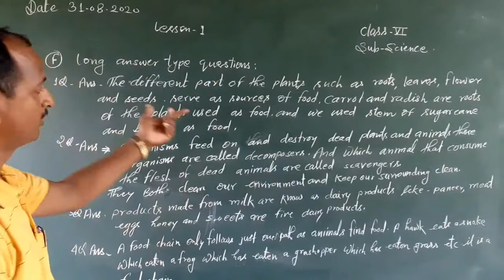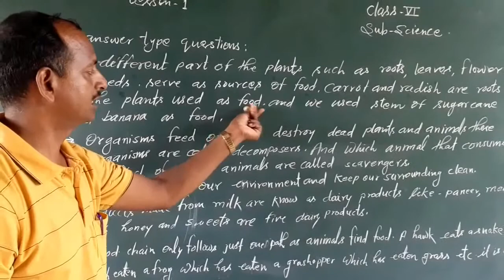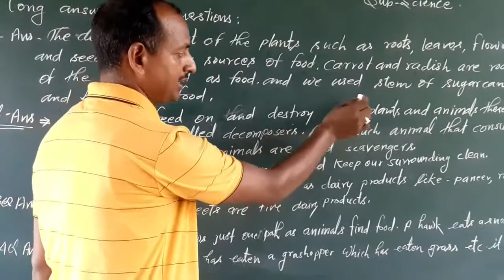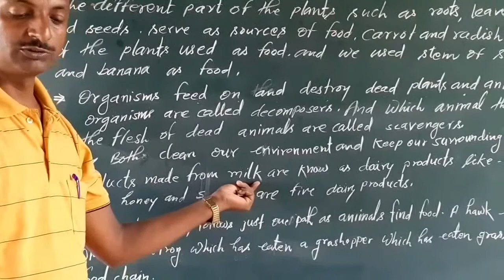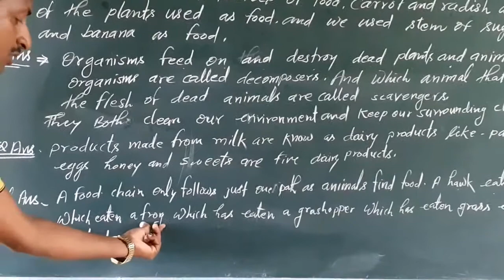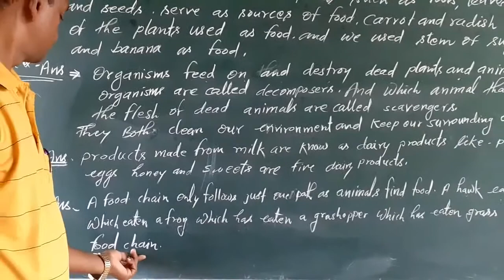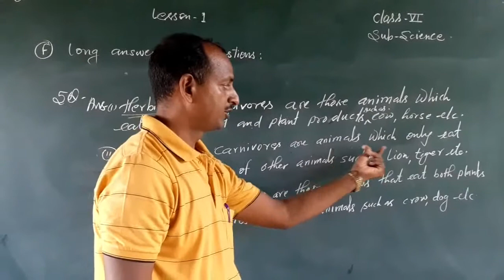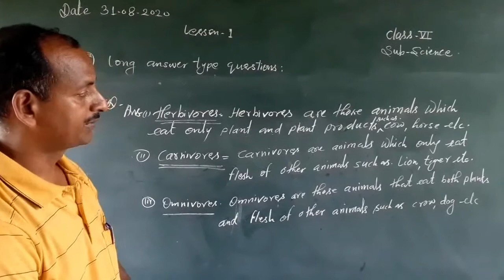Class 6 Science Part 1.0 (11 June 2020) IChapter 1 Long Answers type Questions INutritions in Plants